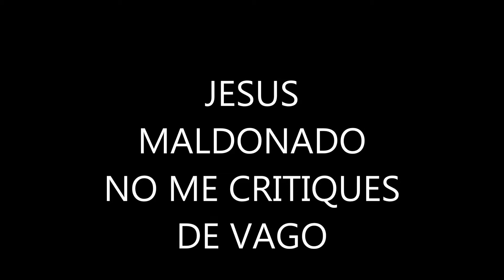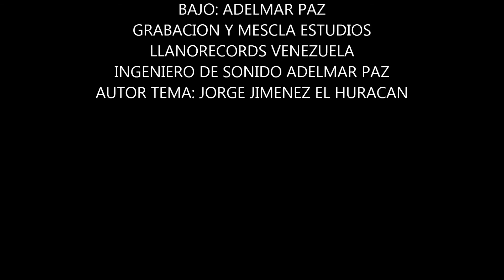JESUS MALDONADO SILVA NO ME CRITIQUES DE VAGO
ARPA: JOSE ARCHILA
CUATRO YOSMAR CABRERA
MARACAS:YOVIS SOLER
BAJO ADELMAR PAZ
GRABACION Y MESCLA ESTUDIOS LLANORECOR VENEZUELA
INGENIERO DE SONIDO ADELMAR PAZ
AUTOR TEMA: JORGE JIMENES EL HURACAN